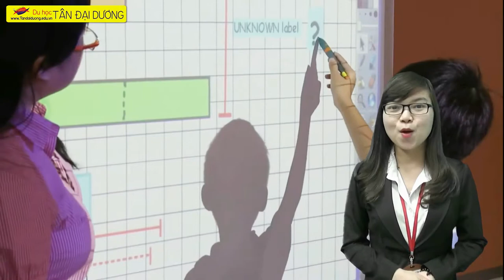Du học ngành du lịch khách sạn tại Nanyang Singapore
Tìm hiểu những điều tuyệt vời miễn phí , giá rẻ tại Singapore,thong tin du hoc singapore,dieu kien du hoc singapore,du hoc singapore chi phi,hoc bong du hoc singapore 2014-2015,hoi thao du hoc singapore 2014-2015,du hoc singapore nganh quan ly khach san,dien dan du hoc singapore,tim hoc bong du hoc singapore,du hoc singapore